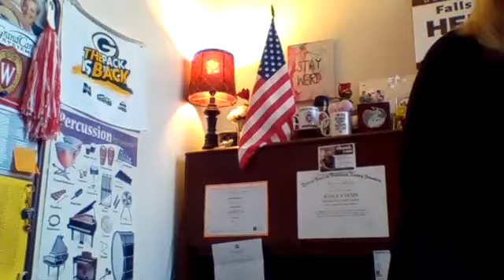Daily Announcements 4 30 21